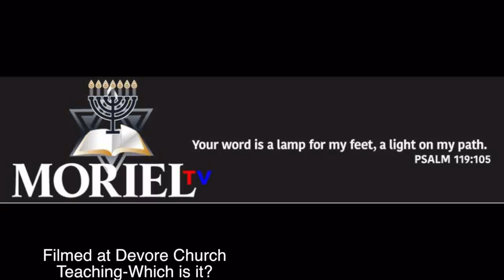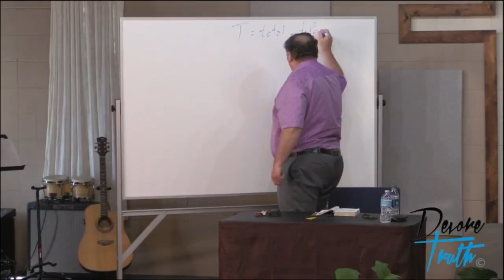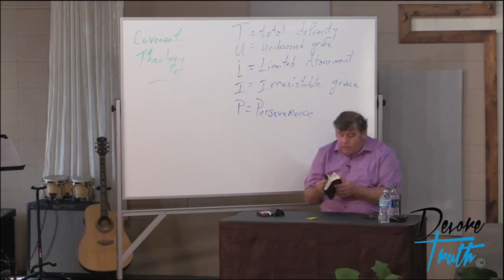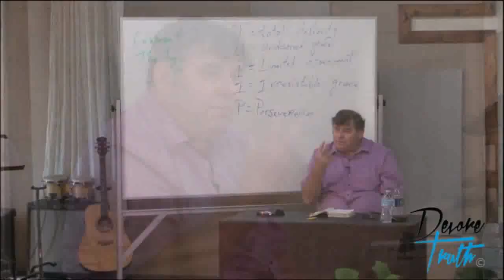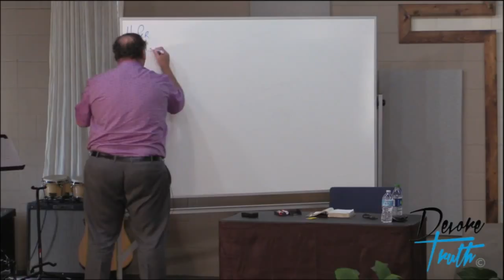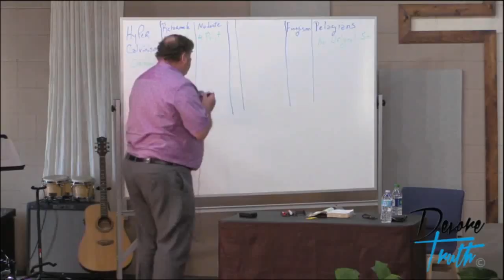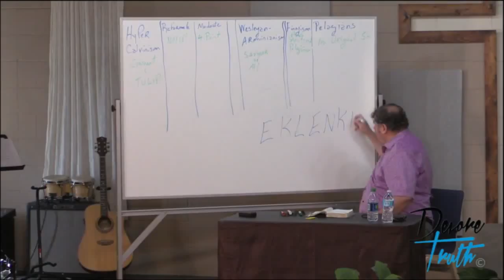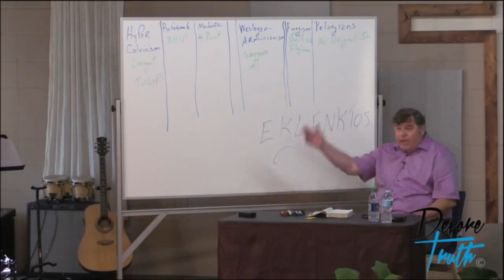WHICH IS IT? -JAMES JACOB PRASCH LIVE AT DEVORE CHURCH